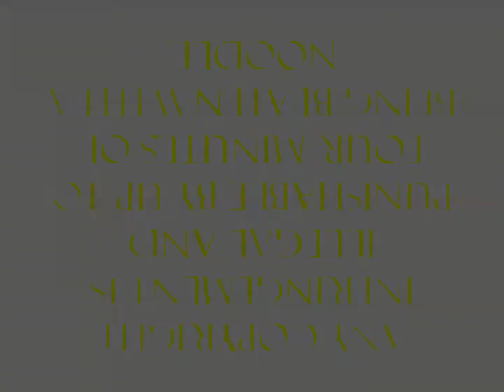(Better Quality Reuploaded) Paragress VHS 50 TIMES SCARIER!!!! (Remade)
Credit to PiaNO!. (a.k.a GLaDOS996, AlexTheSavior2)

He took this video down.

Original Upload Date: 2011 or 2012